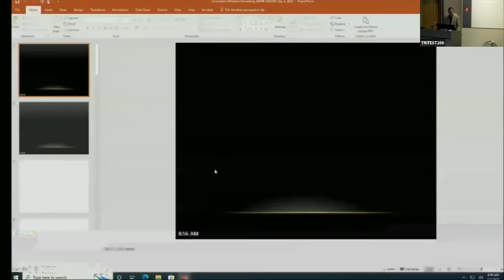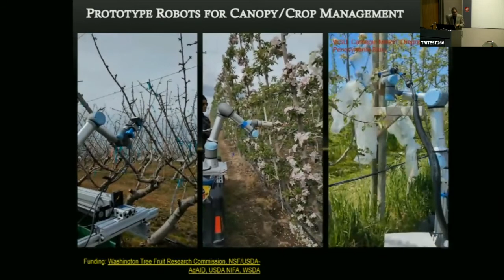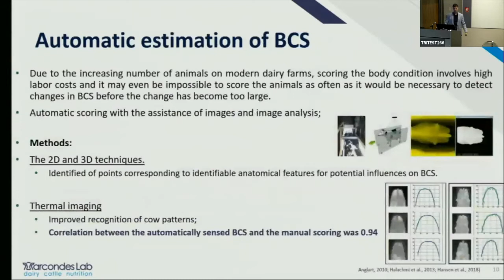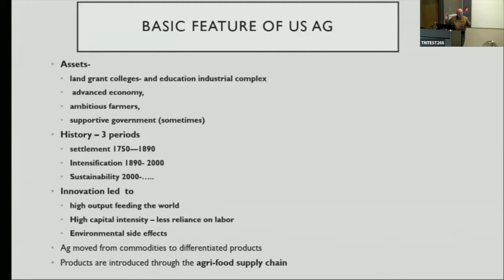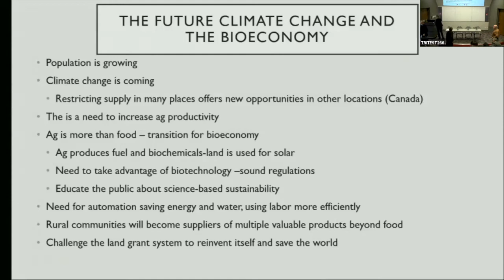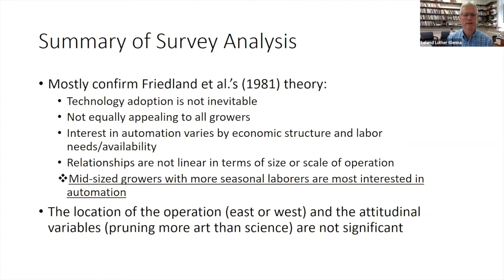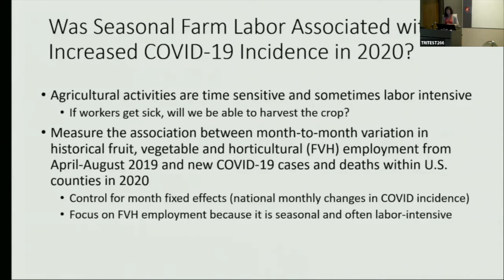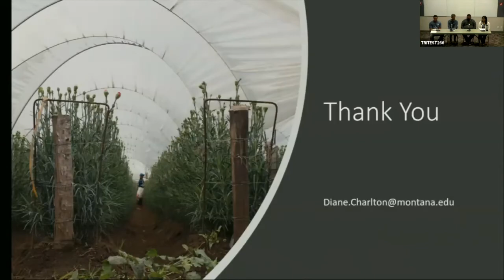Labor and Automation Effects on Social Sustainability and Resilience in U.S. Agriculture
Labor shortages in agriculture are a continuing issue across the United States and are particularly acute in the Pacific Northwest during the peak harvest season for apples, cherries, and other fruit tree crops. Increasingly, producers in all sectors, including the meat and milk industry, are turning to technology to offset labor needs. What are the economic impacts of labor-saving technologies and what does their adoption mean for laborers? Join the National Academies’ Board on Agriculture and Natural Resources at its Fall meeting, hosted by Washington State University, for a half-day workshop to explore the many dimensions of automation in agriculture, as the Board continues a conversation on the future social sustainability and resilience of U.S. agriculture.